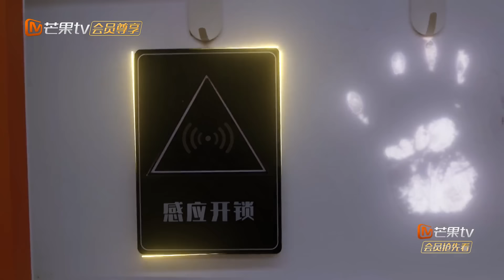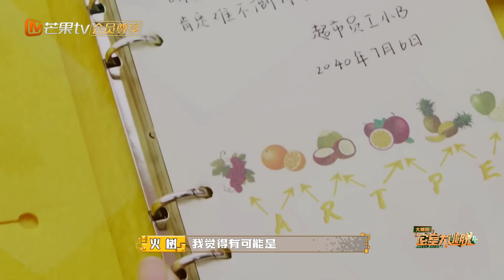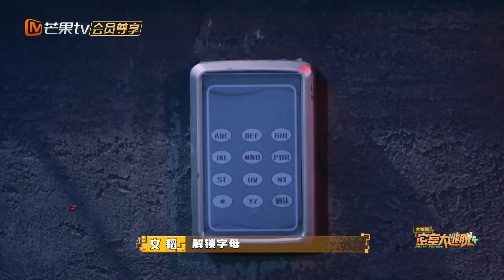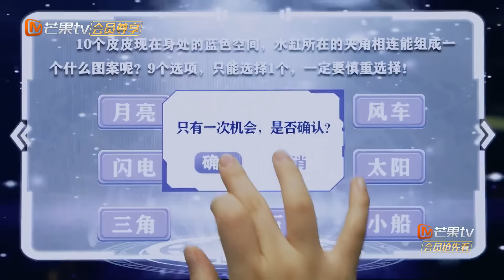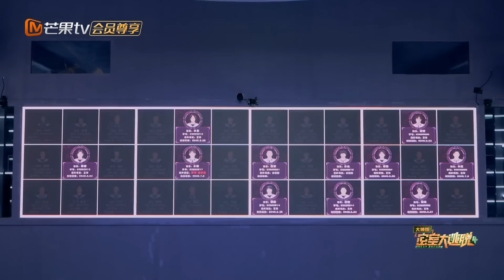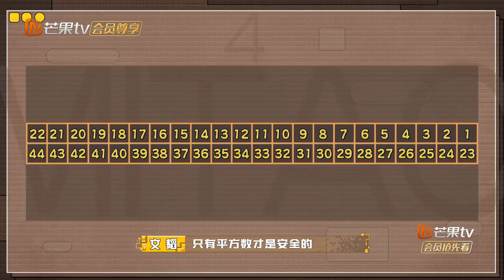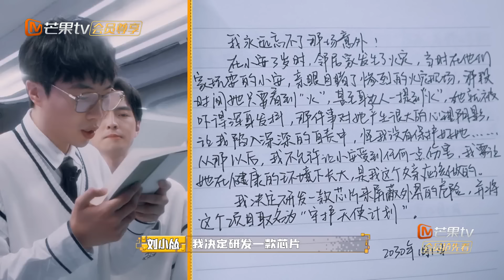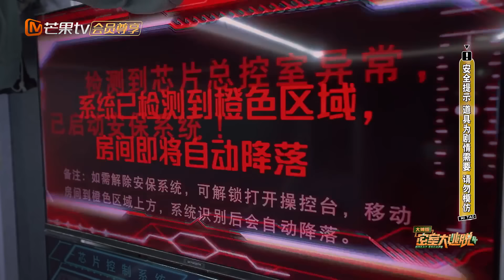【精编版】《密室大逃脱4大神版》第6期：大神团全员被困高空！蒲熠星文韬解题高能输出！ Great Escape S4·Super Version EP6丨MangoTV